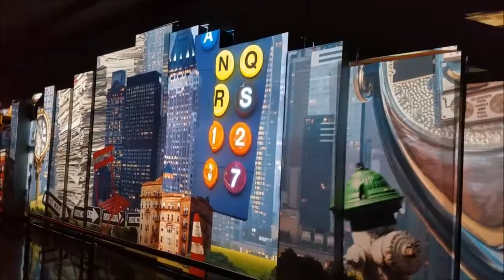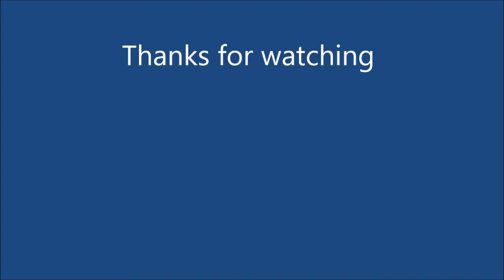One World Trade Center Observation Deck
My son and I visit the One World Trade Center observation deck in New York City. This video starts with the after-elevator video, and then some views from up there.  I labeled some interesting areas in the pictures.